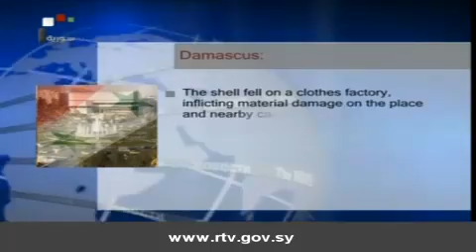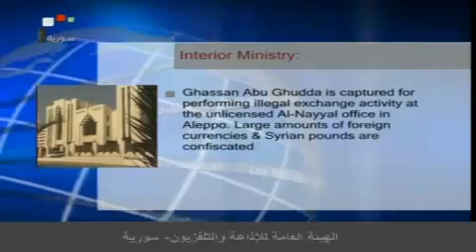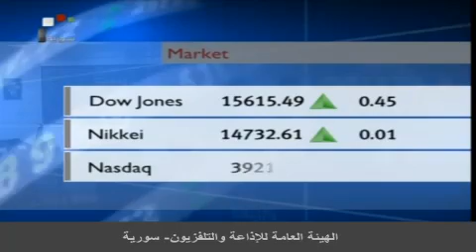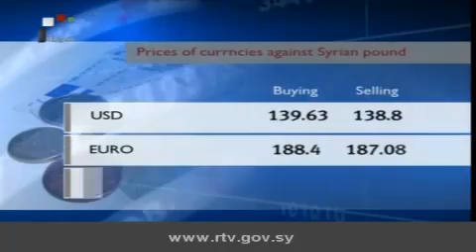Daily Newscast of Syrian TV, 05/11/2013